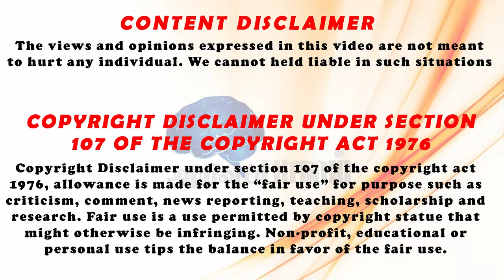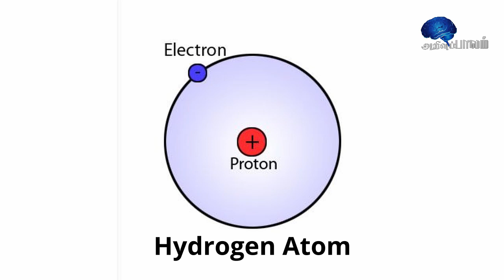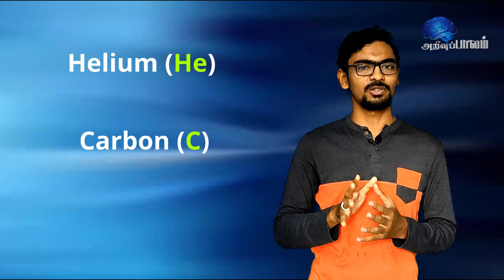Atomic Number and Mass number | Tamil | LL with LOVE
In this video we have discussed the difference between atomic number and mass number.

Comment your reviews on our teaching and editing in the comment section below.